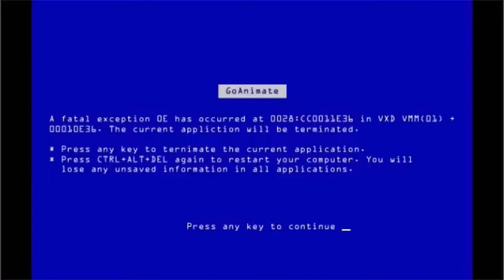FullSizeRender Again 2000